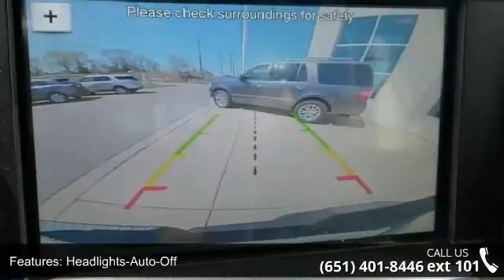2017 Ford F-150 - New Brighton Ford - New Brighton, MN 5...